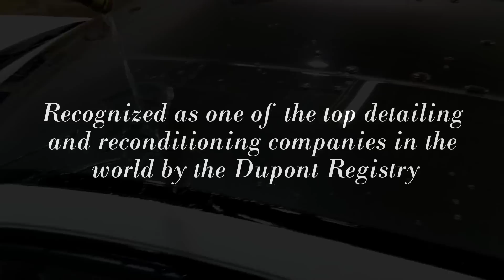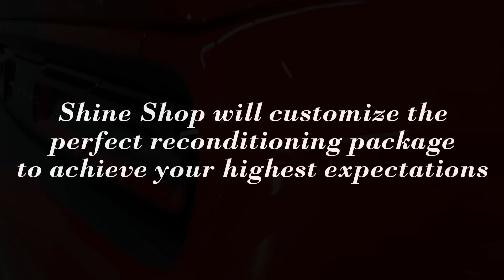Shine Shop Automotive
Shine Shop Automotive was established in 1989 by Scott Connor and his passion to perfect automobiles, carrying on a third generation of auto care.  Since then, Shine Shop Automotive has become the exclusive automobile reconditioning facility in the region.  Shine Shop is also recognized as one of the top detailing and reconditioning companies in the world by the Dupont Registry, a title not easily acquired in the industry.  Many of the products and equipment used by Shine Shop come from all over the world including, Germany, Italy and Japan, not found in any local automotive retail stores.
Whether you’re interested in preparing your auto for a national event, museum or restoring original paint on a classic, Shine Shop will customize the perfect reconditioning package to achieve your highest expectations.  We also provide the same paint correction and protection for new cars.

Shine Shop Automotive has the proven experience with high-end investment vehicles to maintain the luxury and original value that will last years longer than conventional detailing.

Originally designed for the heavy industry, Ceramic Pro products are revolutionizing the car care industry. While others offer waxes or sealants to protect car surfaces that eventually wear off, Ceramic Pro offers a permanent protection for paint, alloy wheels, rubber, glass and leather and is applicable to all surfaces in the car industry.

Today, Ceramic Pro is trusted by detailing and car care professionals around the world. Ceramic Pro is trusted by Ecurie25 in Austrailia to protect their $8+ million dollar exotic supercar collection. Ceramic Pro is also the official paint protection for Carlson Cars, tuners for Mercedes-Benz.

Permanent Protection
Ceramic Pro is not a paint protection, wax or sealant that will wash away or break down over time. It is a nano-ceramic coating that forms a permanent adhesion to the paint and can only be removed through abrasion. No chemical can dissolve the coating.

Hardness Above 9H
When the coat hardens, it creates a surface that can withstand stone chips and all sorts of light scratches. The glass coat is above 9H on the Pencil Test Scale. This scale is used in the coating industry to determine a mineral’s hardness with 9H as the highest. The coat will stay hard for a lifetime if maintained correctly.

Chemical Resistance
The coating has a 100% resistance against the damaging contaminants and harsh chemicals that a car can be exposed to. Since chemicals won’t harm the coating, the car will stay protected.

Oxidation and Corrosion Resistant
Bare metal, unlike painted surfaces, will oxidize. Ceramic Pro’s protective coat protects the paint and the metal from contact with water and oxygen.

Temperature Resistance
The coating will not be affected under 1400 Fahrenheit.

UV Protection
Silkoxid, which is used in sun block, is also used in Ceramic Pro’s products. The UV protection keeps the paint, rubber and plastic from aging.

Super Gloss
The shine from this product is not comparable to any other product on the market. It must be seen in real life.

Super Hydrophobic
When you talk about surfaces being hydrophobic, you’re talking about the water contact angle of the surface. The higher angle, the less dirt or liquid will attach to the surface. A drive in the rain will make the car look newly washed. This hydrophobic effect will last a lifetime if maintained correctly.